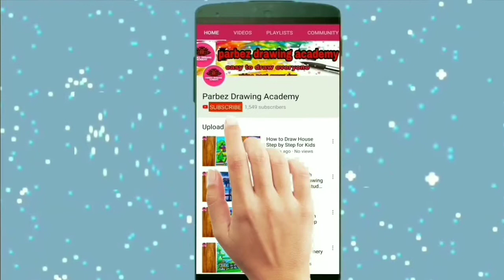How To Draw a Boat With a Boatman in village scenery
How To Draw a Boat With a Boatman in village scenery very easy for beginner.
Artist-parbez gazi
Learn-How To Draw a Boat With a Boatman in village scenery,quick and easy drawing instruction for beginners.
My dear Artist Friends,
I feel it a great pleasure to come before you With a bunch of pictures for your practice with pastel colours. I shall try my level best to teach you the methods in the easiest way.
First try to colour the blank pictures, kéeping an eye on the blank pictures ,keeping an eye on the painted one .then draw the same composition on separate paper keeping the same in front of you.
At last keep aside this book and try to draw and paint the composition from your memory. Now, compare I am sure, you will improve very quickly.

For pastel colours, start from light or shades and that too by mixing two different colours. For examples in a picture where top portion is yellow and bottom portion in green; rub yellow stick first, then rub the green stick. Then, again rub the yellow stick very softly at the junction of two colours and you will find the mixing of colours as well as the picture is completed. For painting of sky try deep blue softly.
Then rub the white stick over the blue surface. Thus you will get smooth blue colour of the sky.
Light and shade is an important property of such painting. From light and shade,we understand the distance of the object.so the tree at far off place will be of light colour and without details,but a tree at near place must be painted in grèat details of every leaf and in deep colour. we understand the distance of the object. Soft
colour and without details, but a tree at near place must be painted in great details of every leaf and in deep colour.
If you feel the pastel stick tittle too thick, you may switch over to glass marking pencil to have black shade.

Thanks for watching if you like my video ,subscribe to my channel and click i like.it's easy and it's free and you'll be notified when a new video gets posted.if you have any suggestions on thing you would like to see post it in the comments.